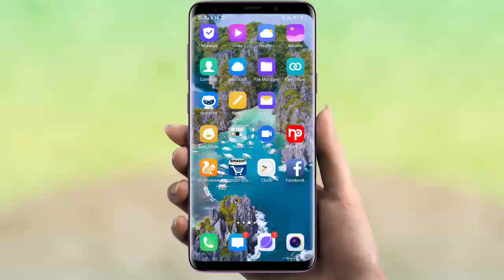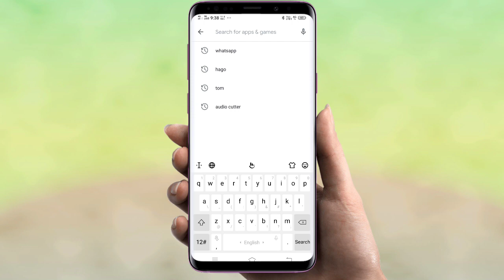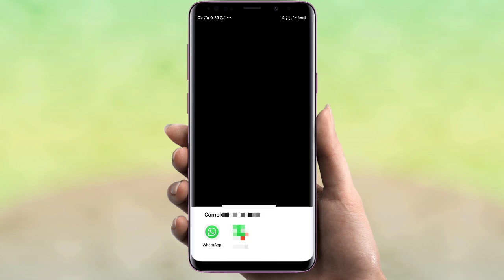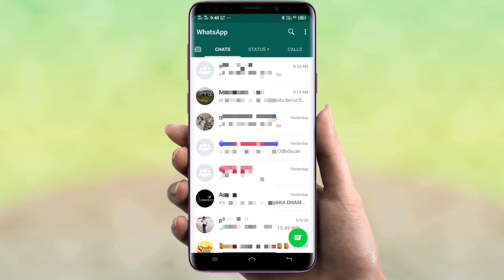व्हाट्सएप सीक्रेट एक साथ 8 लोगों को वीडियो कॉल करें / WhatsApp secret ek sath 8 Logon Ko video call